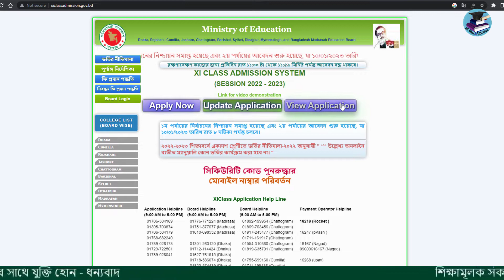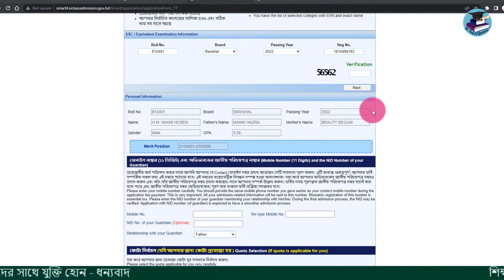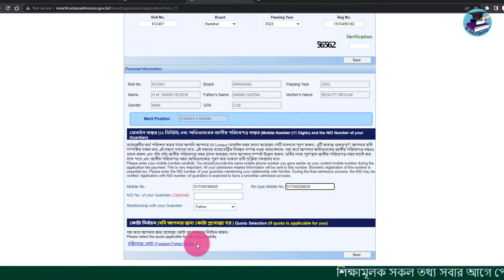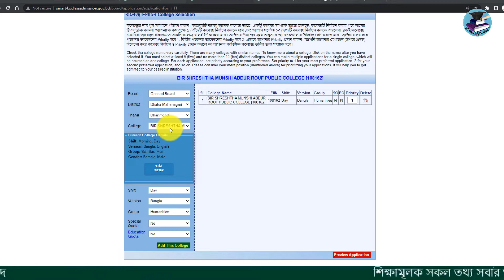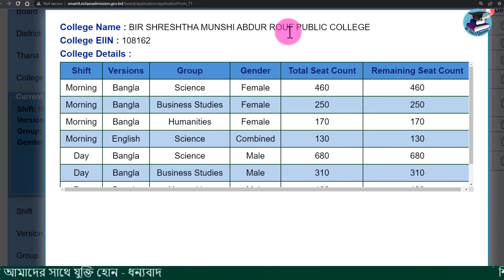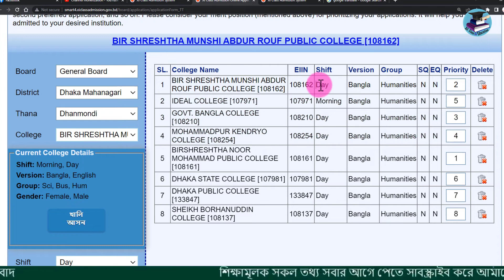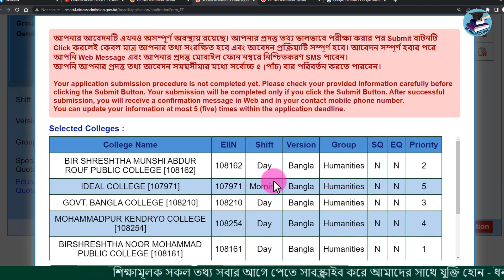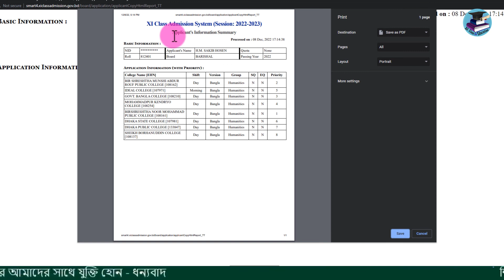একাদশ শ্রেণি দ্বিতীয় পর্যায় আবেদনের সঠিক নিয়ম 2023 | একদশ শ্রেণীতে ২য় পর্যায় আবেদন পদ্ধতি 2023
একাদশ শ্রেণি দ্বিতীয় পর্যায় আবেদনের সঠিক নিয়ম 2023
 একদশ শ্রেণীতে ২য় পর্যায় আবেদন পদ্ধতি 2023

দ্বিতীয় পর্যায়ে আবেদন,
একাদশ শ্রেণী ২০২৩ ভর্তি,
একাদশ শ্রেণী ভর্তি সকল তথ্য,
college admission 2023,
একাদশ ভর্তি ২০২৩,
একাদশ ভর্তি আবেদন,
একাদশ শ্রেণিতে ভর্তি ২০২৩,
একাদশ কলেজ ভর্তি,
একাদশ শ্রেণিতে ভর্তির আবেদন,
একাদশ শ্রেণীর ভর্তির আবেদন,
একাদশ ভর্তি,২য় পর্যায় আবেদন,
একাদশ ভর্তি দ্বিতীয় পর্যায়ে আবেদন করার নিয়ম,
দ্বিতীয় পর্যায়ে আবেদন কবে,একাদশ ভর্তি নিশ্চায়ন,
xi class admission online 2023
Xi Class Admission 2nd Time Apply 2022,
2nd choice college admission,
২য় পর্যায়ে কলেজ ভর্তি আবেদনের নিয়ম,
একাদশ ভর্তি ২য় পর্যায় আবেদন নিয়ম ও সকল তথ্য,
How to Apply xiclassadmission 2nd Merit,
২য় পর্যায় আবেদন নিয়ম জানুন,
দ্বিতীয় পর্যায়ে আবেদন,২য় পর্যায় আবেদন,
একাদশ শ্রেণী ভর্তি ২০২৩,
একাদশ ভর্তি ২০২২,
একাদশ ভর্তি নিশ্চায়ন,
কলেজ ভর্তি ২য় আবেদন,কলেজ ভর্তি ২০২৩,
২য় পর্যায় আবেদন নিয়ম,
hsc admission 2nd time date,
একাদশ ভর্তি আবেদন,
hsc college migration,
hsc admission 2nd time,
২য় পর্যায় আবেদন ও মাইগ্রেশন,
কলেজ ভর্তি
একাদশ কলেজ ভর্তি
একাদশ শ্রেণী সকল তথ্য ভর্তি
কলেজ চয়েস
নির্বাচন
নিশ্চায়ন
মাইগ্রেশন
college vorti
hsc admission 2023 college list
hsc
hsc admission
hsc admission 2023
how to apply for college admission online
class xi admission
কোন কলেজে কয়টা সিট খালি আছে
xi class admission payment
payment system
xi class admission fee payment system
hsc admission system
একাদশ শ্রেণীর ভর্তির ফরম ফিলাপ
xi admission
apply

how to apply hsc
hsc admission
notordem college admission 2023
xi class